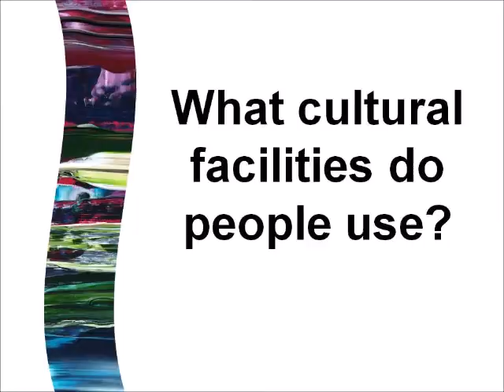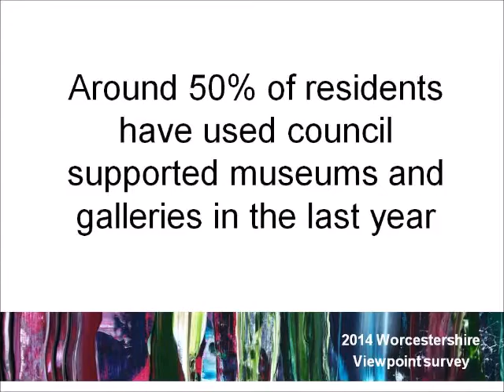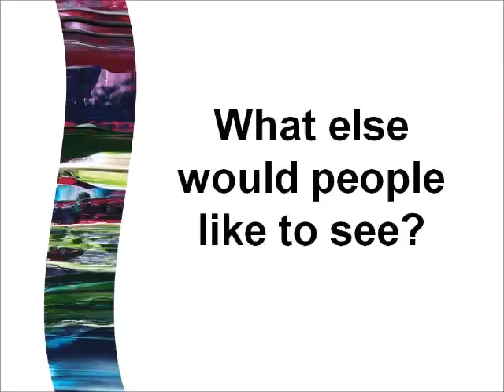What do Wychavon residents think about culture?